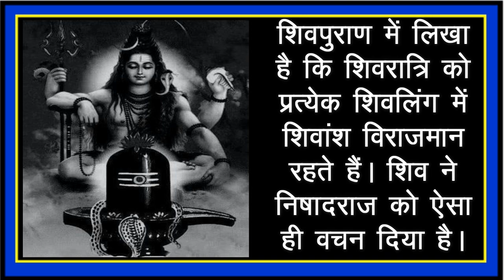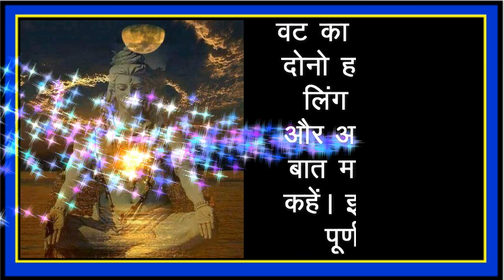शिवरात्रि विधान - Shivratri Pujan Vidhan ...श्रीसिद्धी